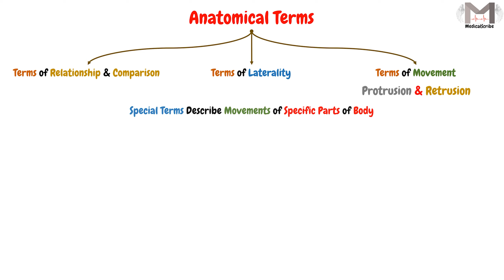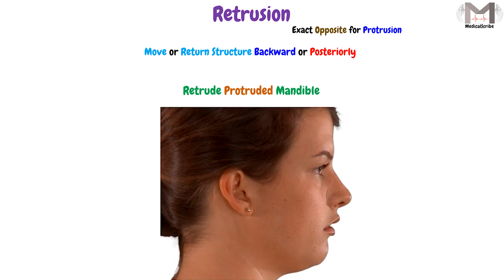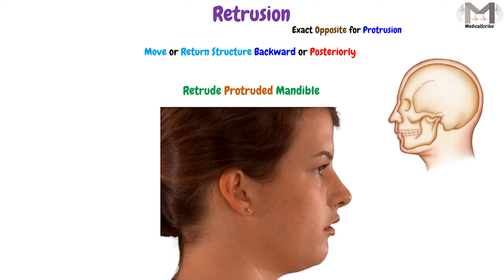33. Protrusion & Retrusion Terms || مصطلحات البروز و الرجوع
▶️Video Chapters:
00:00 Welcome & Topic
00:16 Protrusion & Retrusion Terms
00:45 Protrusion Term
01:23 Retrusion Term
02:00 The End